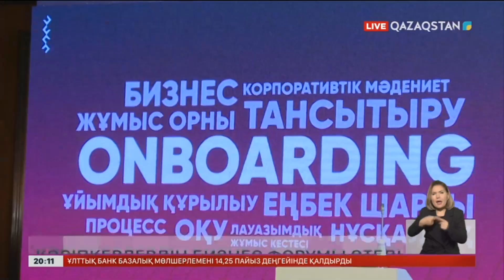Алматыда кәсіпкерлердің бизнес форумы өтеді